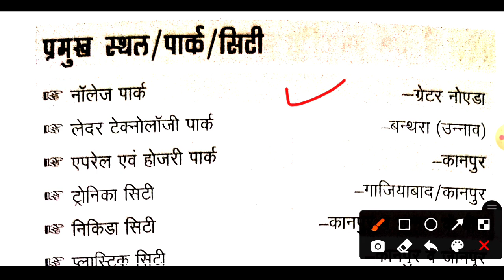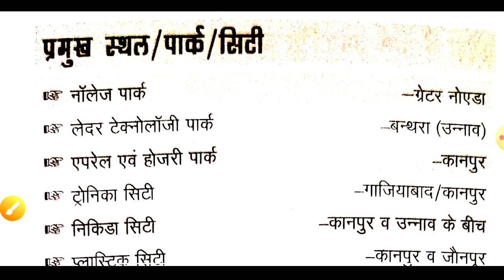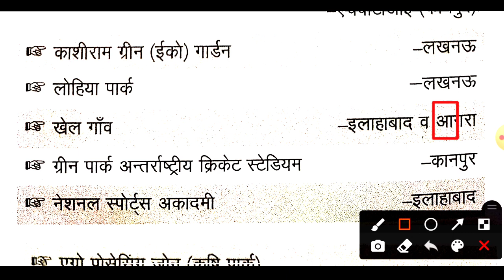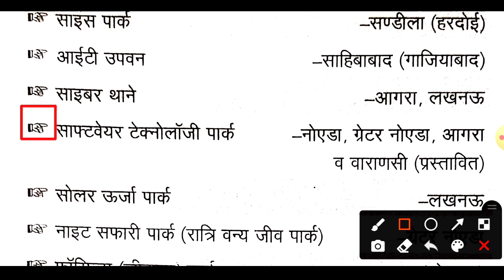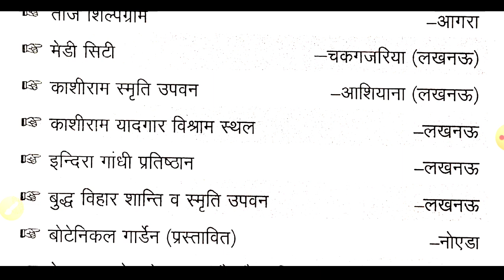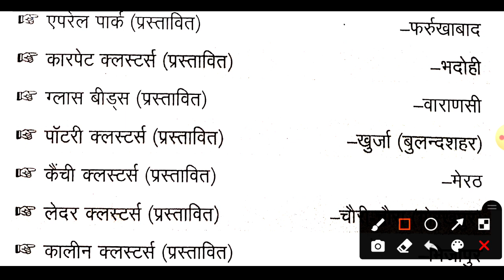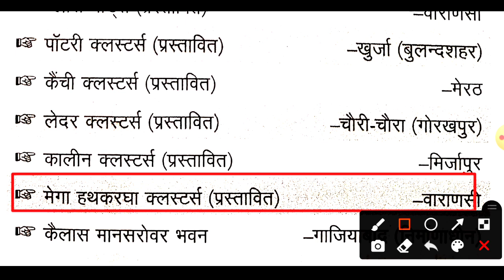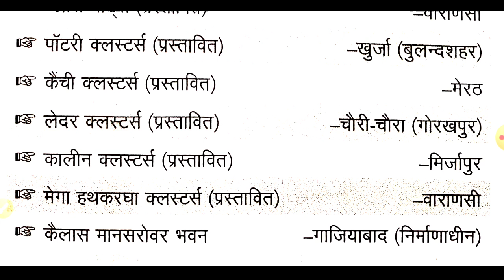उत्तर प्रदेश स्पेशल#उत्तरप्रदेश के प्रमुख स्थल पार्क सिटीMajorPark,City and Place of Uttar Pradesh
उत्तर प्रदेश 👇👇👇👇👇👇
🔆स्थल/पार्क/सिटी का नाम स्थान
🔴नालेज पार्क👉 ग्रेटर नोएडा
🔴लेदर टेक्नोलॉजी पार्क 👉बंथरा (उन्नाव)
🔴एयररेल एवं होंजरी पार्क 👉कानपुर
🔴ट्रॉनिंग सिटी 👉गाजियाबाद, कानपुर
🔴निकिंडा सिटी👉 कानपुर व उन्नाव के बीच

प्लास्टिक सिटी कानपुर व जौनपुर
साइंस सिटी लखनऊ
इलेक्ट्रॉनिक सिटी नोएडा व आगरा
टॉस सिटी ग्रेटर नोएडा
साइबर सिटी कानपुर
लेदर निर्यात संवर्द्धन औद्योर्गिक पार्क आगरा
जैव प्रौद्योगिकी पार्क लखनऊ
राज्य स्तरीय सोलर पार्क लखनऊ
मेमोरी लैब लखनऊ
हैरिटेज सिटी आगया व लखनऊ
इको नॉलेज पार्क खुसरोबाग (इलाहबाद), इटावा
ट्रैफिक पार्क कानपुर
लायन सफारी पार्क इटावा
चल्ड्रेन टेक्नोलॉजी पार्क लखनऊ
डॉ. भीमराव बहुजन नायक पार्क लखनऊ
जय प्रकाश नारायण अतर्राष्ट्रीय केन्द्र लखनऊ
राष्ट्रीय दलित प्रेरणा स्थल नॉएडा
एग्रो पार्क वाराणसी व बाराबंर्की
महिला उद्यमी पार्क ग्रेटर नोएडा
मेगा फ़ूड पार्क जगदीशपुर (अमेठी)
डिस्कवरी पार्क अमेठी
प्रथम निर्यात सम्वर्द्धन औद्योगिक पार्क ग्रेटर नोएडा
सूचना प्रौद्योगिकी पार्क नोएडा, इलाहाबाद, मुरादाबाद, आगरा, लखनऊ, कानपुर व वाराणसी
विज्ञान एवं प्रौद्योगिकी उद्यमिता विकास पार्क एचबीटीआई (कानपुर)
कांशीराम ग्रीन (ईको) गार्डन लखनऊ
लोहिया पार्क लखनऊ
खेल गाँव इलाहाबाद व आगरा
ग्रीन पार्क अन्तर्राष्ट्रीय क्रिकेट स्टेडियम कानपुर
नेशनल स्पोर्ट्स अकादमी इलाहाबाद
एग्रो प्रोससिंग जोन (कृषि पार्क) लखनऊ, वाराणसी, हापुड़ व सहारनपुर
उत्तर प्रदेश स्पेशल उत्तरप्रदेश_स्थल_पार्क_सिटी_dev_Gk_Tricks Major Park,City and Place of Uttar Pradesh